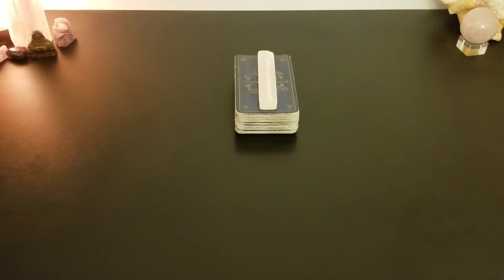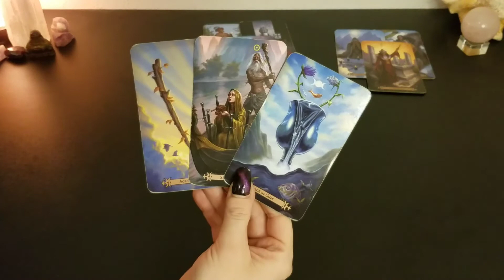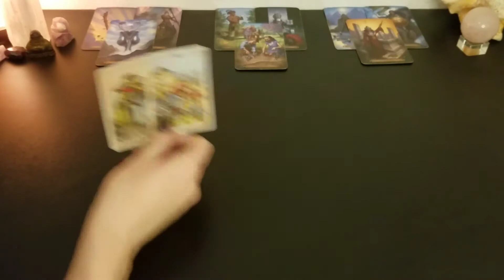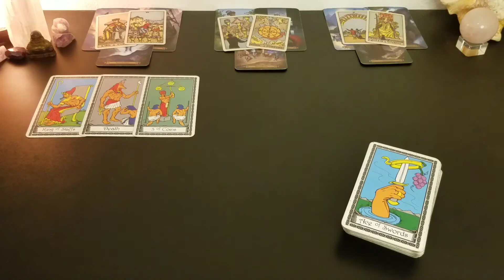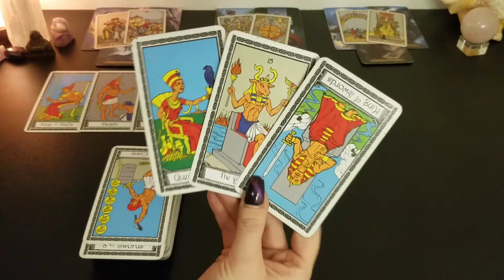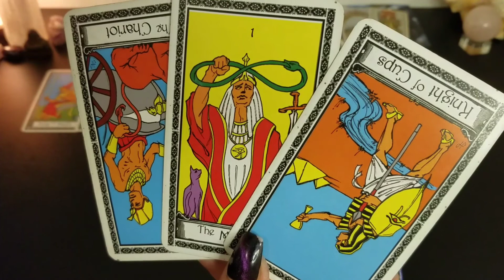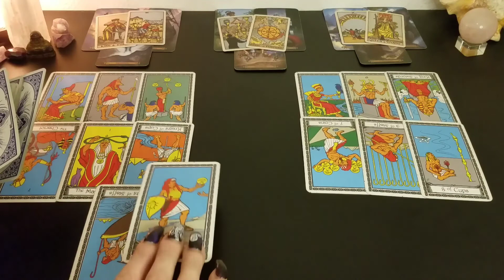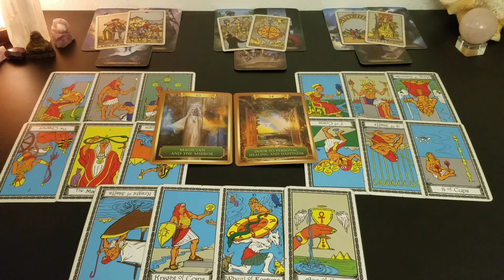♎️ Libra | Reunited but how to move this forward | 💔 tarot 📚 | July